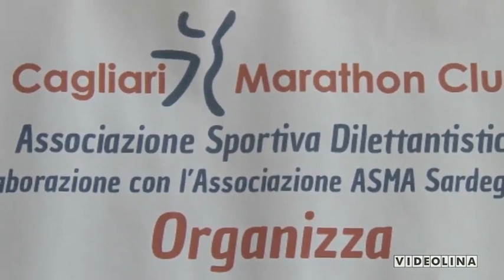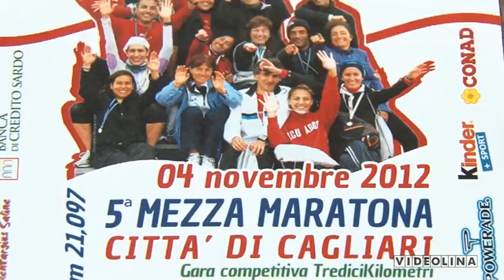CAGLIARI RESPIRA 2012 - TG_Videolina.mp4